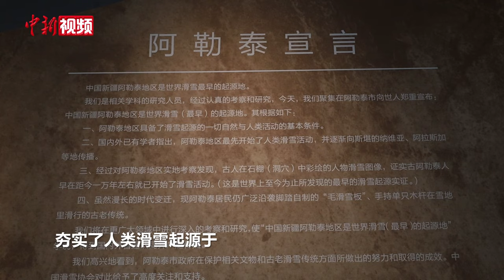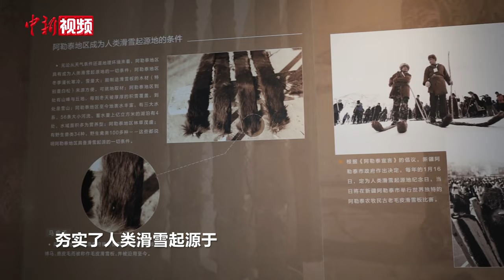探访“人类滑雪起源地”新疆阿勒泰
随着到新疆来滑雪的热度持续攀升，阿勒泰地区四大国际滑雪场陆续开板。在距离城市仅5公里的阿勒泰市将军山滑雪场，滑雪爱好者在雪道上极速飞驰，感受着“人类滑雪起源地”最有品质的雪资源。

在距离阿勒泰市区约一小时车程的汗德尕特蒙古族乡的墩德布拉克洞穴内，彩绘岩画上的一排小人清晰可见，他们脚踏毛皮滑雪板、手持雪杖、弯腰屈膝，背着猎物在风雪中驰骋的姿态与现代滑雪如出一辙。国内外相关研究显示，这幅岩画的绘制时间距今已有1.2万年甚至更早。

2015年，18个国家、几十位专家学者，经过实地的考察和论证，达成了共识，夯实了人类滑雪起源于中国新疆阿勒泰的国际地位。（贾志鹏 付浩东）